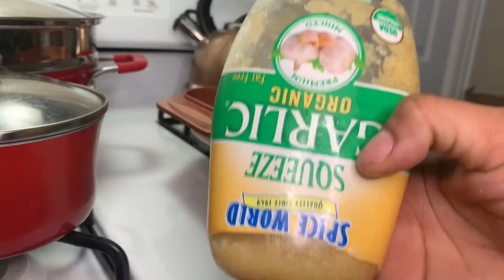THE BEST JUICY LEMON CHICKEN RECIPE | how to make lemon chicken Breast | the best ever made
Hello you guys thanks for being apart of That’s So Monica 😍We are very family oriented❤️First off let me start by saying our channel Full of fun and laughter we are a very silly and goofy family very bubbly all around. We Love to have a good time and enjoy recording our daily routines and way more .I’m Monica : I love to cook 👩🏾‍🍳 Chef mommy mom in the building lol😆 So you guys will definitely see a lot of my cooking recipes on this channel 🧏🏽‍♀️ We want you guys to feel free and leave us comments we always reply only. If it’s not any Negativity we do not respond at all so just to not waste your time do not comment anything negative because you will not get our respond we are grown people and do not allow any negativity on our channel🤷🏽‍♀️🤷🏻
Dad - RAY🧔🏻mom - MONICA👩🏽‍🦱son - RAYDEN👦🏻😘TTC baby #6🤰🏽